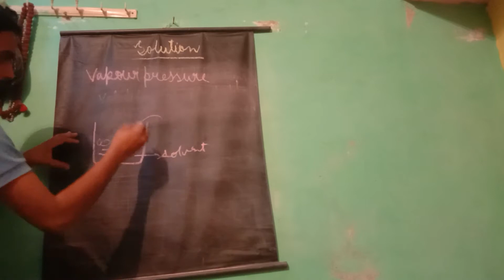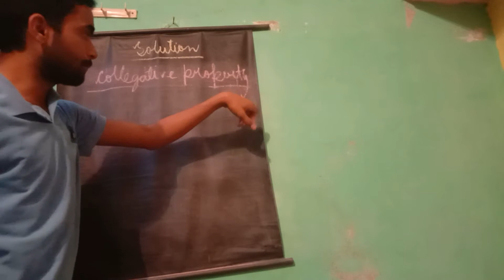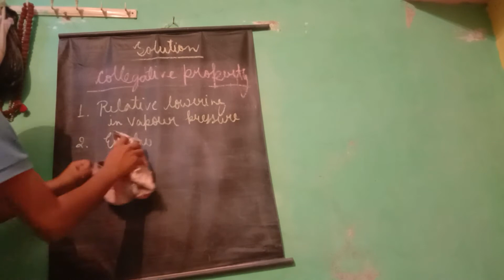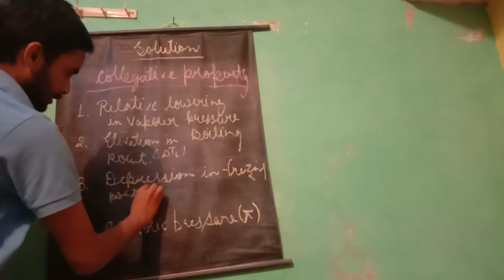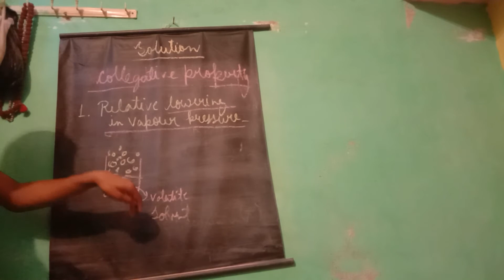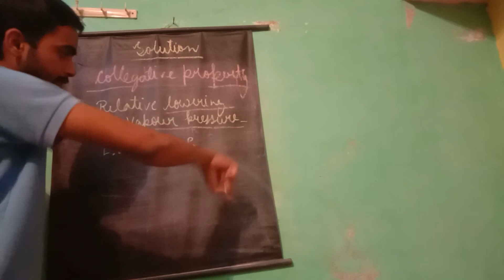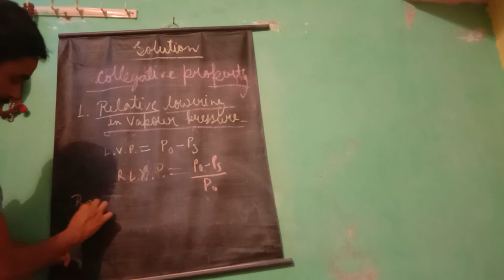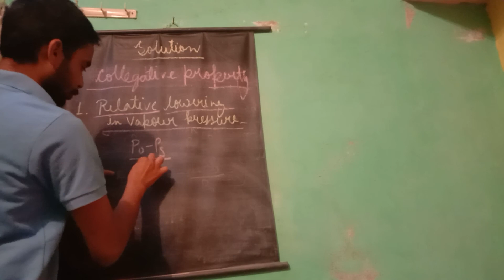Solution Class12th |colligative properties RLVP, VP|Lockdown Study